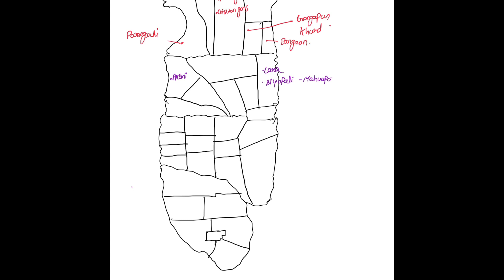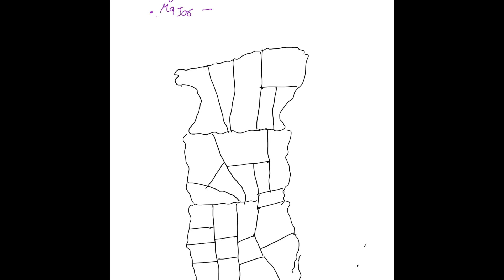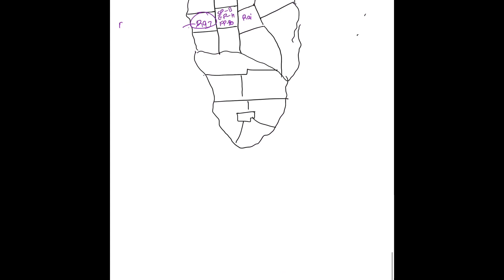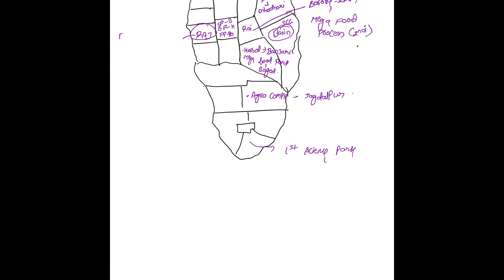L29-Industrial development,Industrial area and Major Industrial Park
Regarding industrial development,industrial area and major industrial park of chhattisgarh#cgvyapam